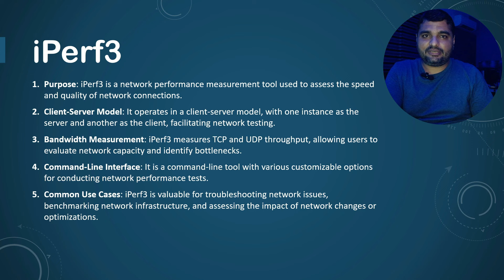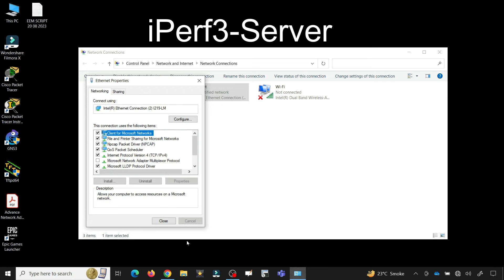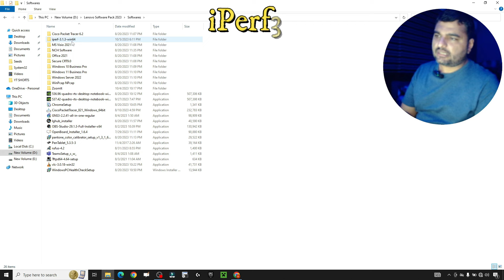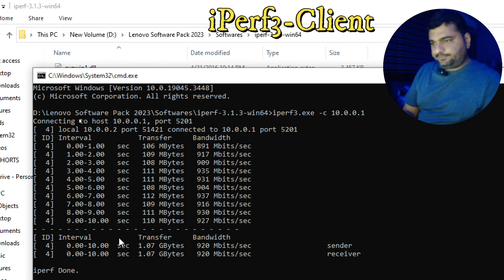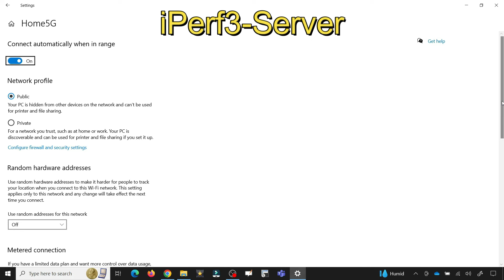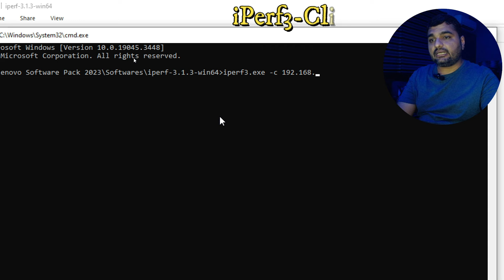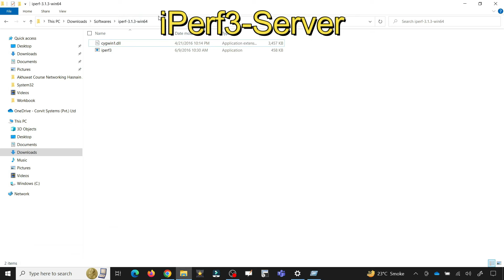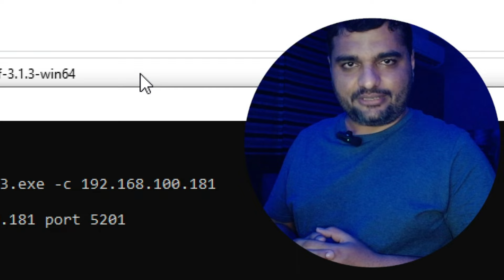Boost Your Network Performance: iPerf3 Testing on Ethernet and Wi-Fi (2.4GHz & 5GHz) - IP Trainers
Welcome to IP Trainers' Network Performance and Monitoring Tools playlist! Join dual CCIE and HCIE, Hasnain Ahmad Malik, as he dives into the world of network optimization. In this first video, Hasnain demonstrates iPerf3 testing on a cabled network using Cat6 Ethernet cable and on both Wi-Fi bands (2.4GHz and 5GHz). Discover how to measure and improve network performance for a seamless experience.